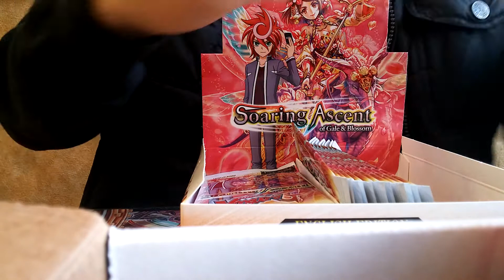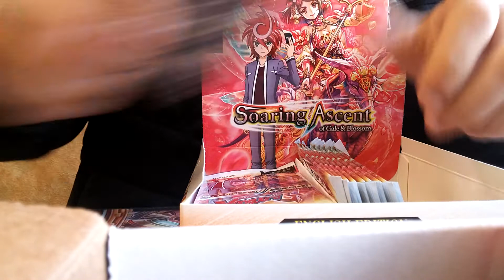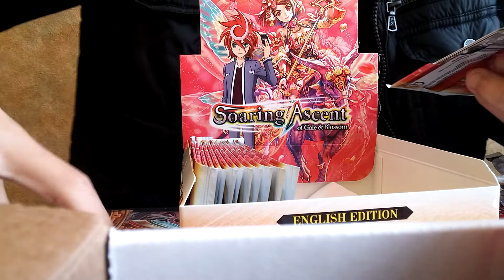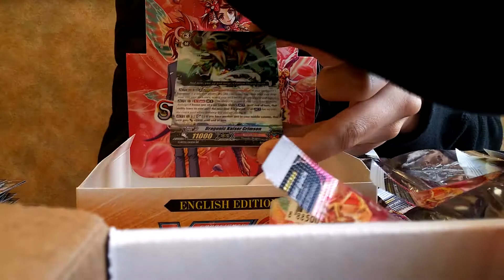Cardfight Vanguard!! G G-BT02 Soaring Ascent of Gale & Blossom Unboxing